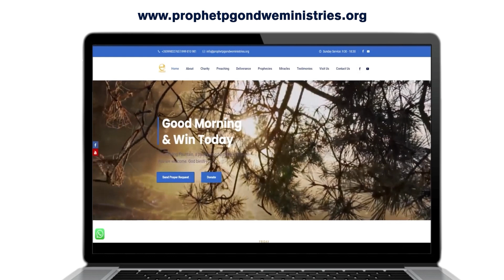𝐘𝐨𝐮 𝐧𝐚𝐠 𝐚 𝐥𝐨𝐭 𝐚𝐧𝐝 𝐲𝐨𝐮 𝐰𝐚𝐧𝐭 𝐚 𝐖𝐡𝐢𝐭𝐞𝐦𝐚𝐧